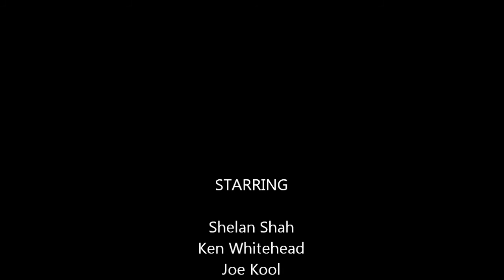Fruita Fat Tire Festival 2012